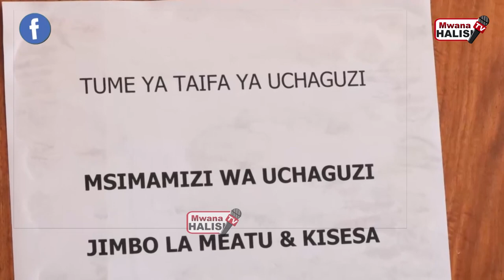LUHAGA MPINA ATUPA JIWE GIZANI "WANAOMPINGA RAIS NI CCM"